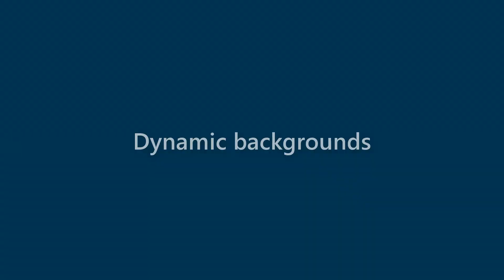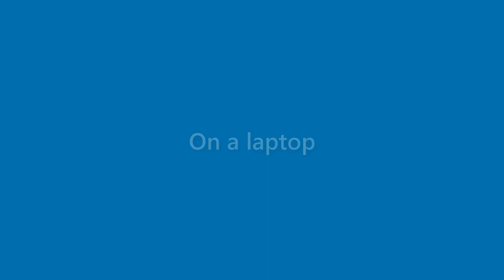Jessie Burt - appearance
Name Look - Jessie Burt - appearance. In this video we present "Jessie Burt" name look and feel in various scenarios.
This video will cover:
How does "Jessie Burt" look as a personal letterhead?
How does "Jessie Burt" look on a business card?
How does "Jessie Burt" look on a computer/laptop screen?
How does "Jessie Burt" look with different background colors?
How does "Jessie Burt" look with various fonts?